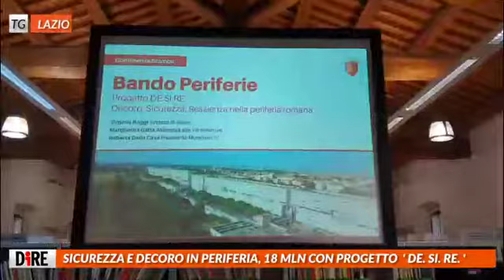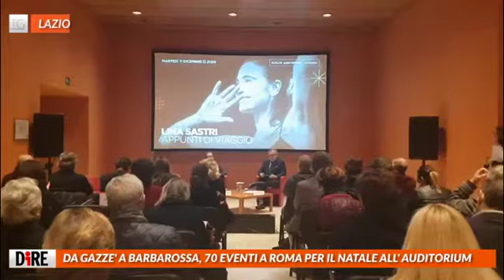Tg Lazio, edizione del 6 dicembre 2018